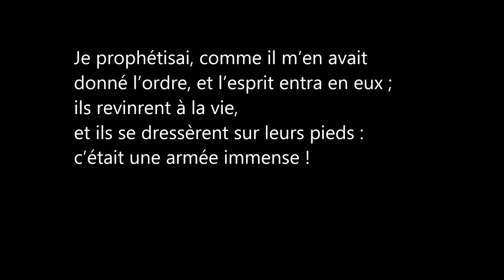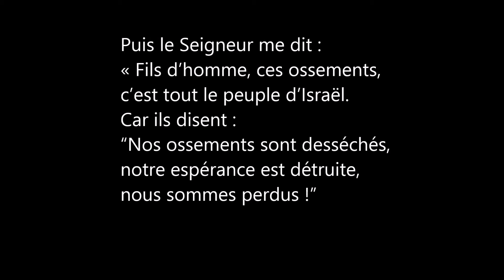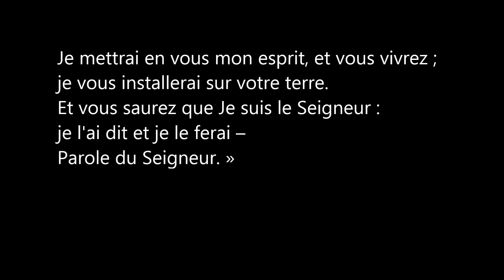Parole de Dieu , Du Livre d'Ezéchiel , Abbaye de Tamié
Parole de Dieu , Du Livre d'Ezéchiel , de l'Abbaye de Tamié.